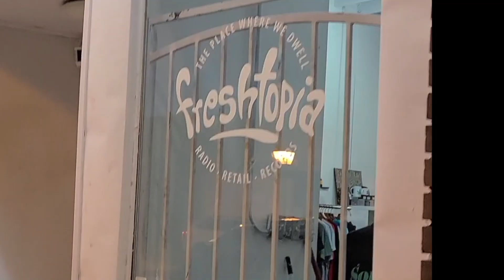SCRNTV: East Coast Edition | Gettin Fresh @Freshtopia VA w: DJ Bee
First travel to the East Coast in many years.  Ran into this Hip Hop Shop in Norfolk Virginia.  One thing led to another during the Record Dig.  Next thing you know we were breaking out Portables for a very dope scratch session.  Featuring Veteran (DJ) Bee from (Philly) and of course Ya Boy "Ed-Marz" (Skratch Ambassador).  We Gittin Fresh @ Freshtopia!  And if you know some places here on the east coast or (global) where the Skratchers Dwell and True Hip Hop lives...not that other BS, holla at your boy.  And of course if you like what you see " Support ya boy with a donation: Venmo me @Eddie-Mariano, Cash App me @ $CRNTV and I do take paypal @scrntv  *send me $1 or more and I will keep coming with these Fresh! Videos.  Instagram: @scratchrenshu FB Twitter: @ScratchOpen